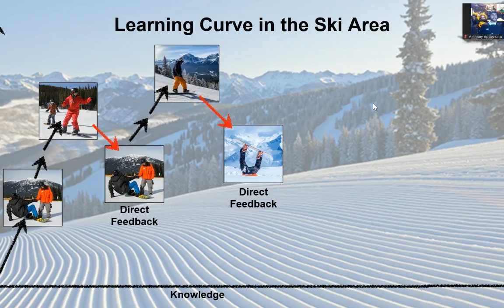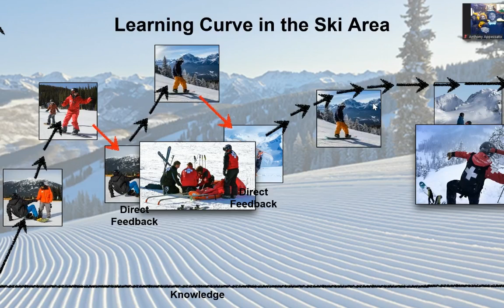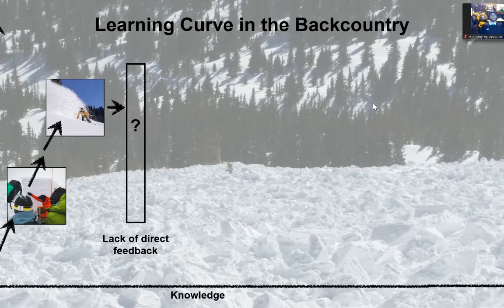BCA Live: The Backcountry Learning Curve is REAL!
BCA Ambassador Aj Appezzato talks about the false confidence new backcountry riders have. The backcountry lacks direct feedback and it important to ensure that you’re confidence levels are aligned with the risks